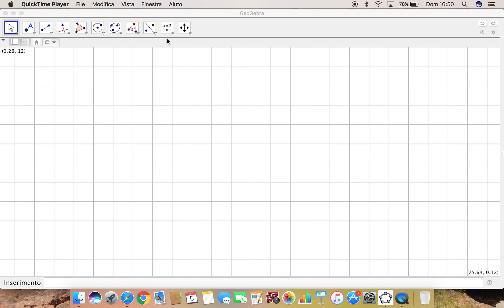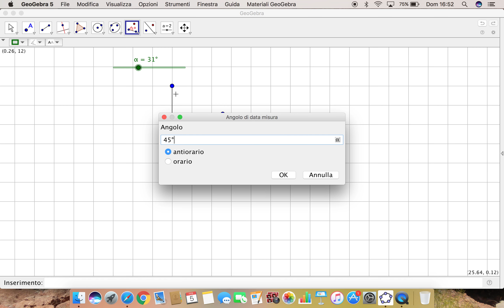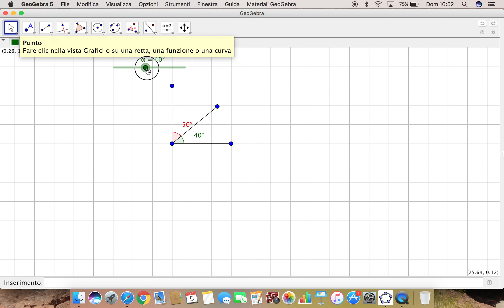"YES, WE CODE FOR DOING MATHS": the tool "slider" in Geogebra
This is a simple tutorial for eTwinners of the project:
"YES, WE CODE FOR DOING MATHS"